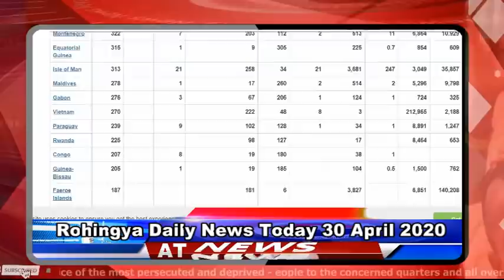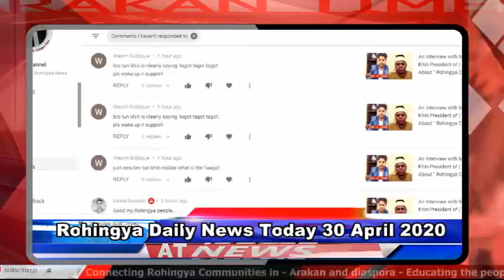Today 30 April 2020 | أخبار أراكان باللغة الروهنجية# | ရိုဟင္ဂ်ာ ေန႔စဥ္ သတင္း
Arakan Times
သတင္​းဌာနရဲ႕ ရည္​ရြယ္​ခ်က္​

Arakan Times
သတင္​းဌာနရဲ႕ ရည္​ရြယ္​ခ်က္​

႐ိုဟင္​ဂ်ာမ်ား လူအခြင္​့အ​ေရးဆိုင္​ရာ အခြင္​့အ​ေရးအျပည္​့အ၀ရ႐ွိကာ ျမန္​မာႏိုင္​ငံ၏ တျခားတိုင္​းရင္​းသားနည္​းတူ တန္​းတူအခြင္​့အ​ေရးရ႐ွိႏိုင္​ရန္​ တ​ေထာင္​့တ​ေနရာမွာ ႀကိဳးပမ္​း​ေဆာင္​ရြက္​ရန္​ ။
႐ိုဟင္​ဂ်ာမ်ား လူအခြင္​့အ​ေရးဆိုင္​ရာ အခြင္​့အ​ေရးအျပည္​့အ၀ရ႐ွိကာ ျမန္​မာႏိုင္​ငံ၏ တျခားတိုင္​းရင္​းသားနည္​းတူ တန္​းတူအခြင္​့အ​ေရးရ႐ွိႏိုင္​ရန္​ တစ္​​ေထာင္​့တ​စ္​ေနရာမွာ ႀကိဳးပမ္​း​ေဆာင္​ရြက္​ရန္​ ။